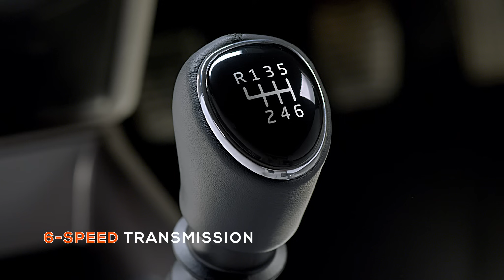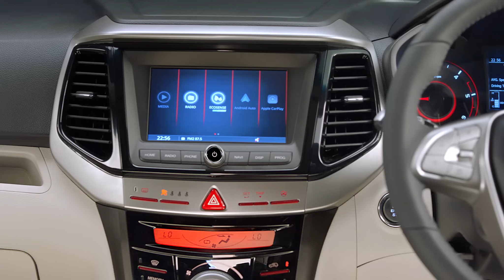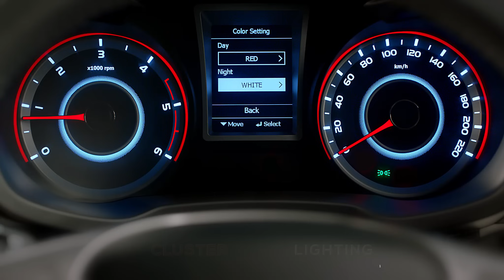Demo Film | Mahindra XUV300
Explore the many exciting features of the XUV300